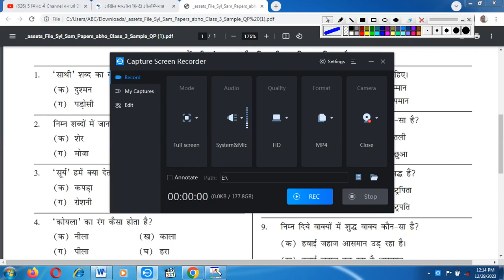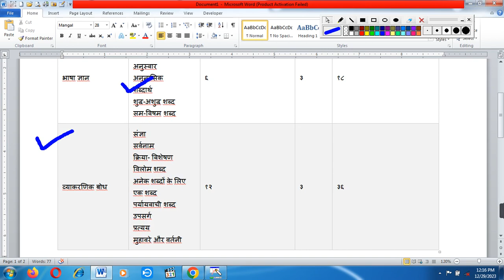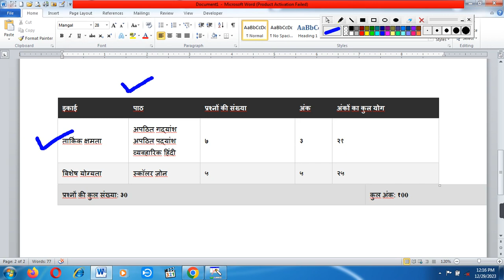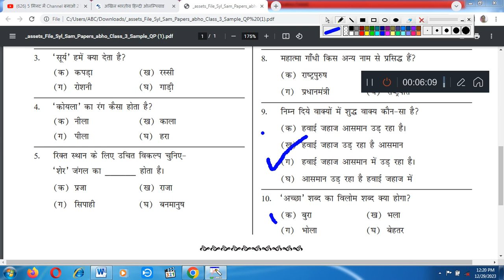Silverzone class 3rd Hindi Olympiad Syllabus and Sample Paper/Hindi International Olympiad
class 4th computer mcq
15. class 4th computer mcq